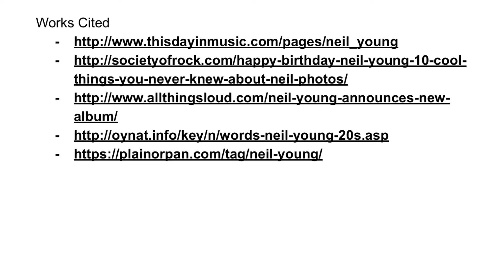Slater Ward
WAgIng HeAvY PEaAce bOoK TrAiler